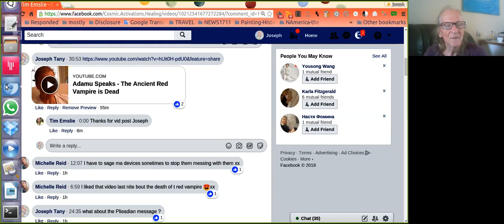Re Adamu The Vampire is Dead How it Works